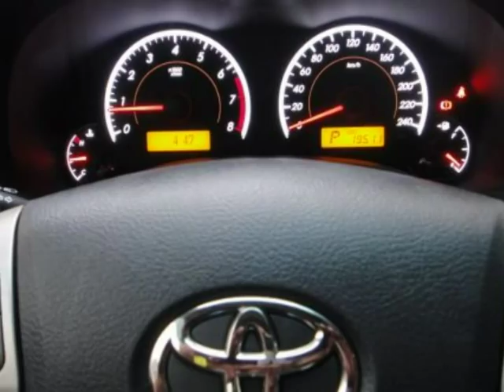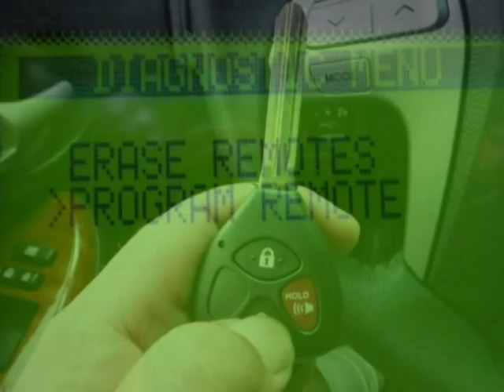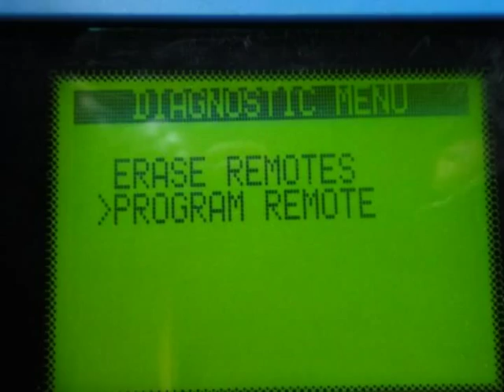2009年 Toyota Altis 增加遙控鑰匙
店址:台中市烏日區光日路160號
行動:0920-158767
Skype:rockjoe2